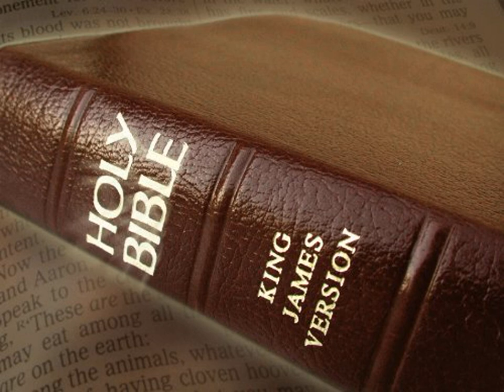King James Version Bible Audiobook Book of Deuteronomy Chapter 21